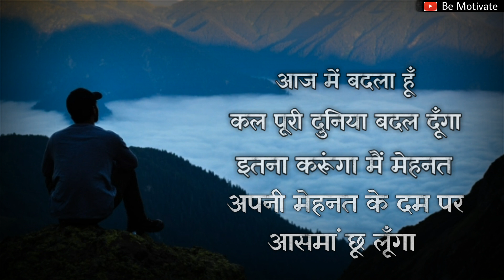Yes i can | Powerful motivational video in hindi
Hii friend's, Welcome to Be Motivate YouTube channel. Agar jine lago to Zindagi bahut chhoti lagne lagegi jine ke liye. Jo aap chahte ho Hamesa wohi kiya karo. Waqt ka kya bharosa kb daga de jaye. App khud hi itne powerful ho ki apko kisi or ke pass jane ki Jarurat nahi, apko pata hai ki apke liye kya zaruri hai, isley bina waqt barbad kiye apne aim per focus kro, life mai aage badte raho.

Also watch

सुबह जल्दी उठना है?? तो एक बार इसे देख!! How to wake up early | Powerful Motivation for Students

● This video is based on facts gathered from different books, media, internet sources etc. Be Motivate doesn't accept any responsibility or liability for accuracy, content, completeness, legality or reliability of the info in the video. The video is made for education and isn't intended to harm or defame any person, association, company or anyone. It is not intended to spread rumours or hurt the sentiments of any religion, communities or individuals, or to bring disrepute to any person (living or dead). Viewers should always do their own diligence and anyone who wishes to apply ideas contained in video takes full responsibility of it and it is done on their own risk and results. The material contained in the video cannot replace or substitute for the services of trained professionals in any field including, but not limited to, financial, medical, psychological or legal matters. Be Motivate does not take responsibility for any direct, indirect, implied, punitive, special, incidental, or other consequential damages arising directly or indirectly on account of any actions taken based on the video. Be Motivate disclaims any kind of claim of libel, slander or any other kind of claim or suit of any sort. Viewers discretion is advised.